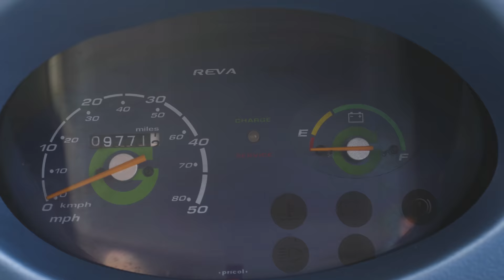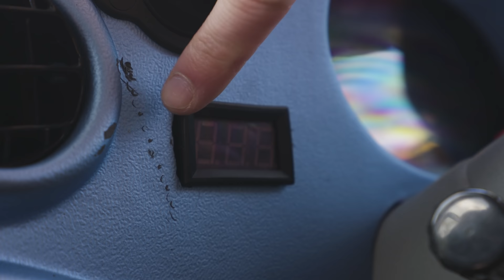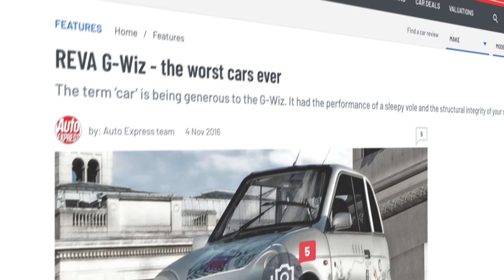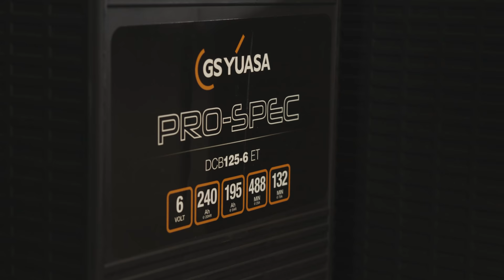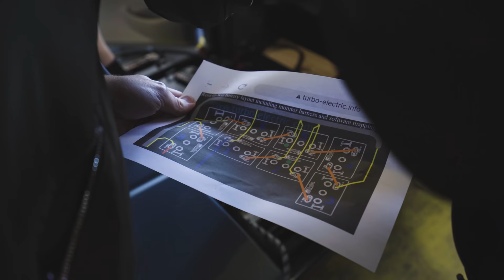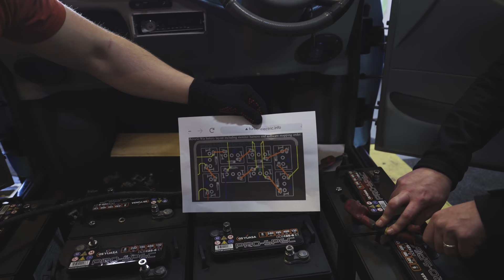We Bought The Cheapest (And Most Hated) Electric Car